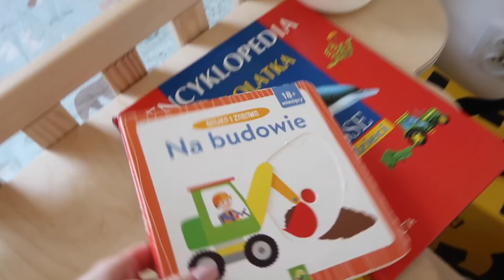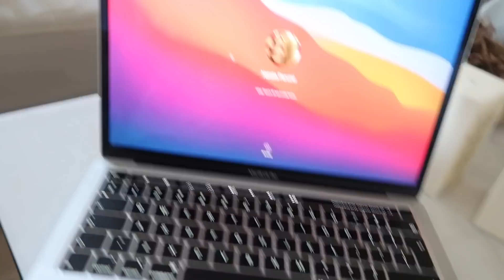CZY JESTEM GOTOWA NA KOLEJNY PORÓD? || DAILY VLOG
Zapraszam Was na najnowszego vloga❣️

❣️Promocja w listopadzie ❣️
Promocja 3+1 na zapachy o pojemności 100 ml.
Wystarczy dodać do koszyka 4 dowolne perfumy o pojemności 100ml, a w koszyku cena czwartego zapachu zmieni się  na 1 grosz.
*Promocja dotyczy jedynie perfum o pojemności 100 ml.